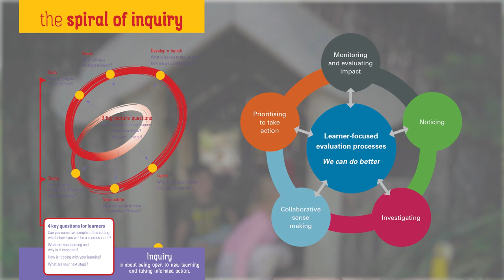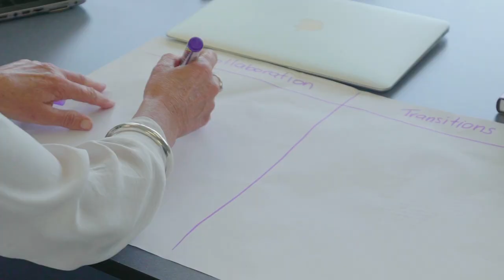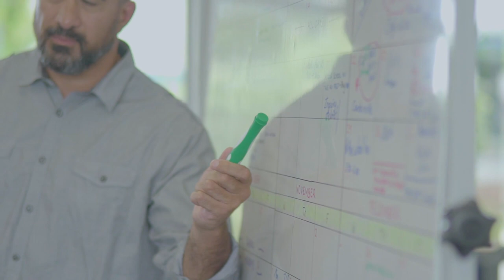Puketeraki Kāhui Ako The power of robust inquiry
Across schools teachers share how using frameworks have supported them with their teaching as inquiry foci.